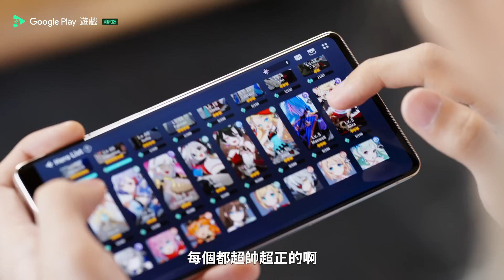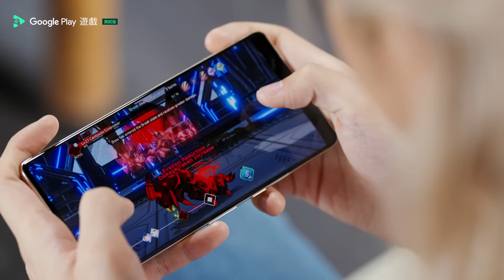全新手遊《異域戰記》就在 Google Play 遊戲測試版｜用電腦暢玩手遊的絕佳體驗！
立即下載 Google Play 遊戲測試版， 享受在電腦上暢玩手遊的全新體驗!

🌟 Google Play 遊戲測試版五大亮點 🌟
➤ 大螢幕的升級遊戲體驗
用電腦大螢幕暢玩你喜愛的手機遊戲，享受更精緻、清晰的畫面
➤ 跨裝置流暢切換
登入 Google 帳戶一次，即可將各裝置上的進度和遊戲資料庫保持同步
➤ 絕佳操控性給你更好對戰表現
 使用鍵盤、滑鼠，操作更靈活！助你在遊戲中獲得亮眼佳績
➤ 絕佳安全性，讓你放心消費
讓人放心的 Google Play 付款環境，安全感大大提升
➤ 多款熱門遊戲任你挑
薑餅人王國、明日方舟、夢幻花園等熱門手遊都在這裡等你來體驗！

立即下載 Google Play 遊戲測試版，，絕佳操控性給你更好遊戲表現